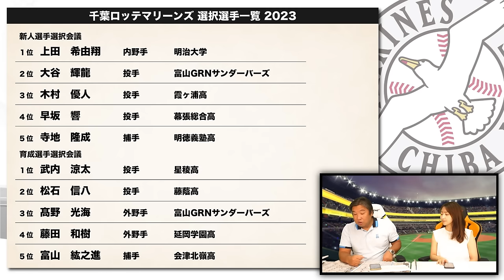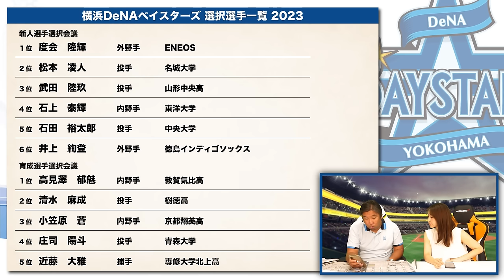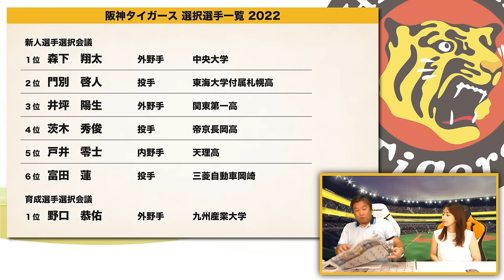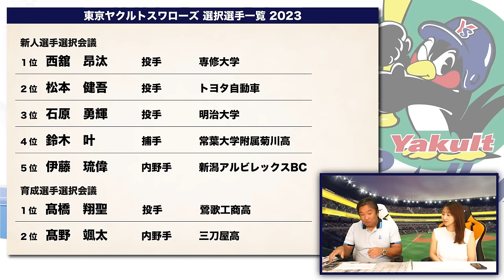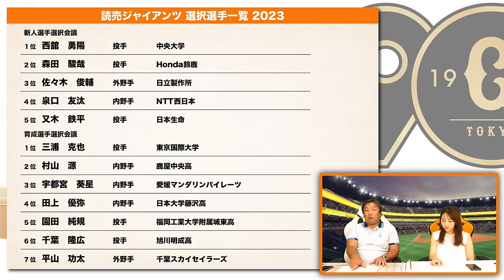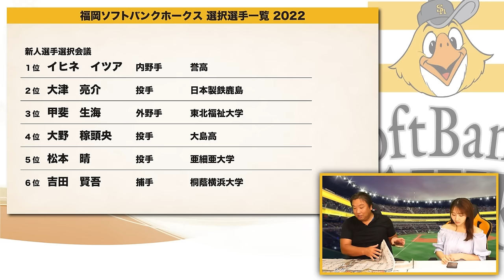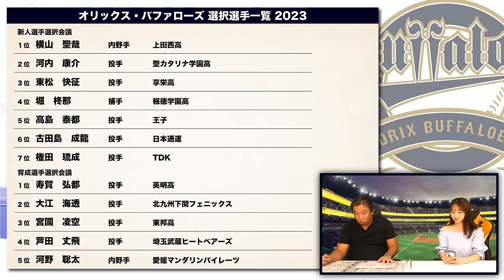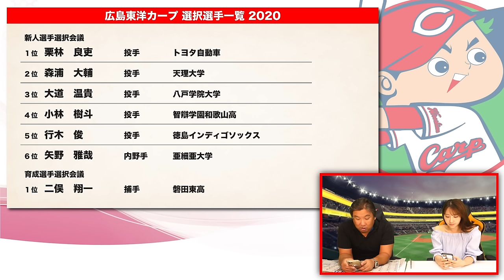【ドラフト通信簿総集編】近年獲得した選手は期待通りの活躍が出来ているのか？ドラフトを振り返って評価します‼︎